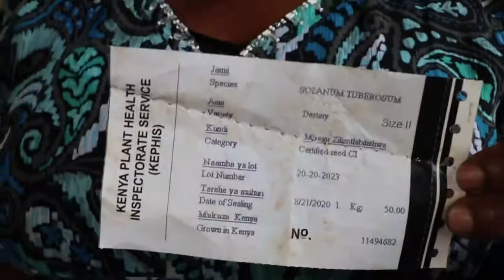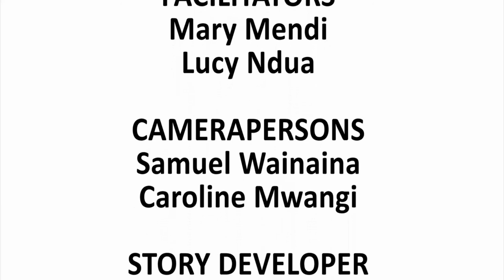KENYA-Potato Planting Kiambu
For potato farming to pay off, the right practices must be adhere to.

We succeed when we planIn this video we learn hor to procure the right inputs: seeds, manure and fertilizer and most importantly how to plant in the right manner.

Produced by the World Bank,Kiambu County government and Digital Green. Directed by Muchiri FM-Murimi Digital.For more information and related videos visit us